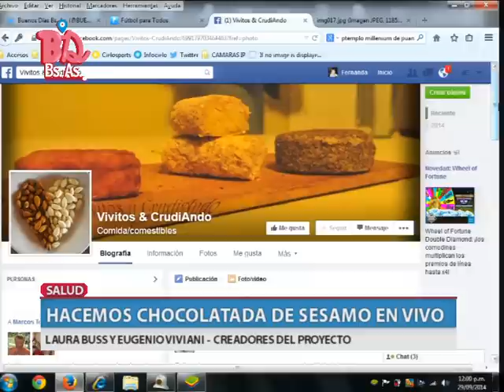BDBA - VIVITOS Y CRUDIANDO - UNA ALIMENTACION VIVA Y CONCIENTE - LAURA BUSS Y EUGENIO VIVIANI